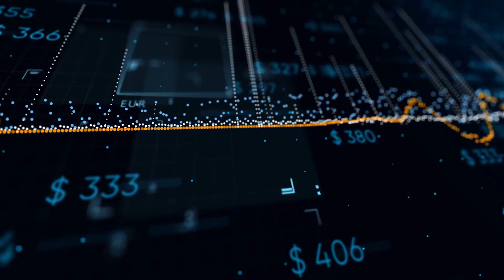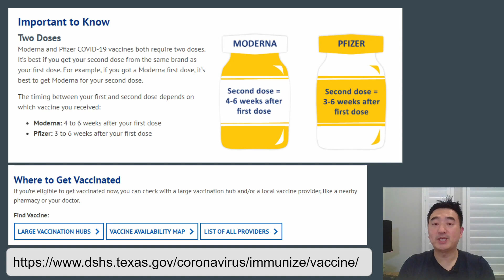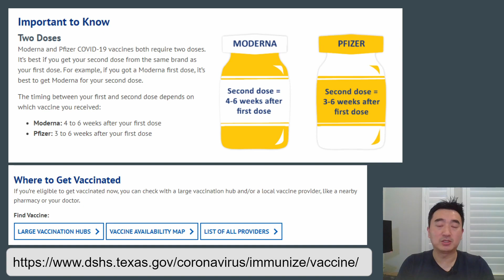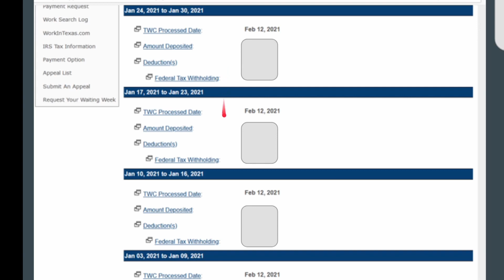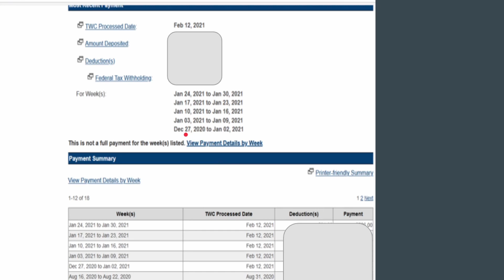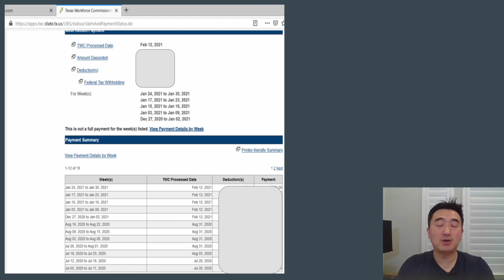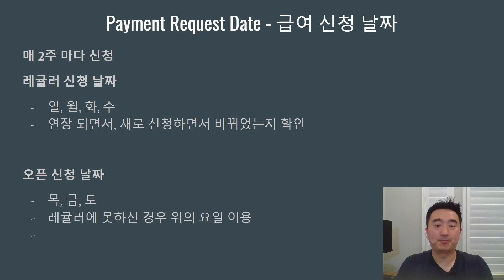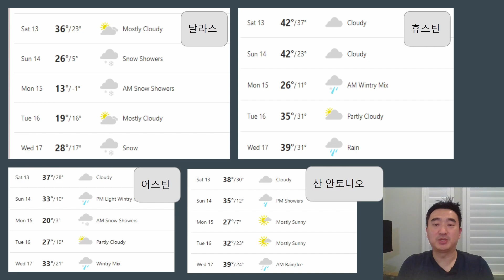텍사스 뉴스 - 2021년 02월 12일 금요일 - 확진자 현황, 영하 18도 한파, 실업급여 연장 샘플